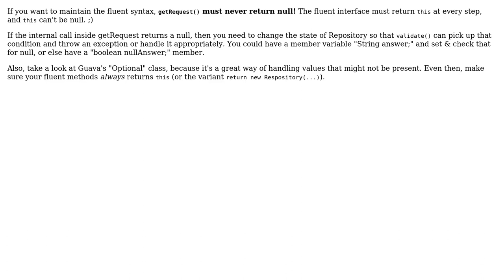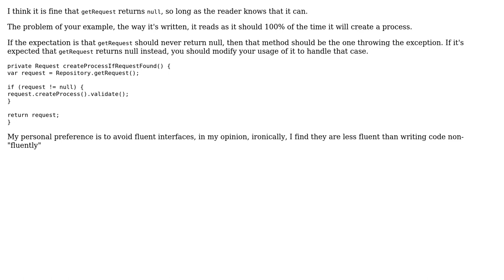Software Engineering: Should I use an Exception in a case like this? (3 Solutions!!)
Software Engineering: Should I use an Exception in a case like this?

With thanks & praise to God, and with thanks to the many people who have made this project possible! | Content (except music & images) licensed under CC BY-SA | Music | Images & others | With thanks to user sea-rob user Matthew user BAD_SEED user 9000 and the Stack Exchange Network Trademarks are property of their respective owners. You are responsible for your own actions.